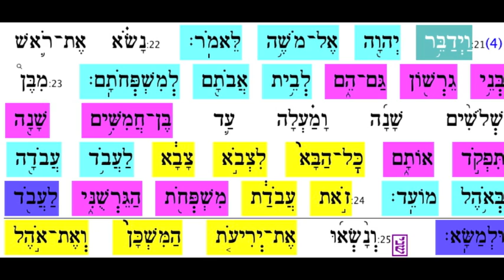Naso aliya 1